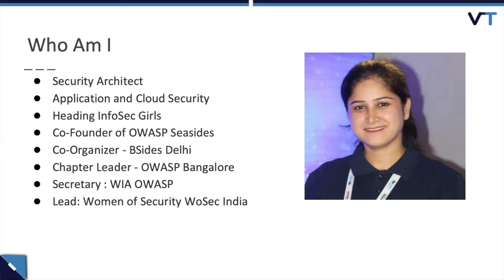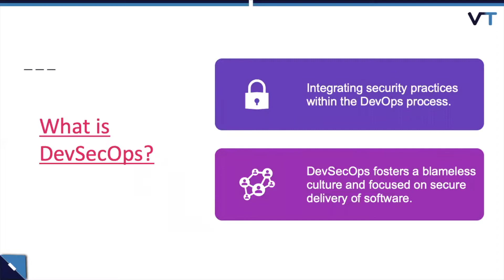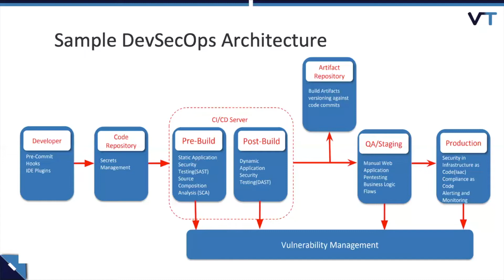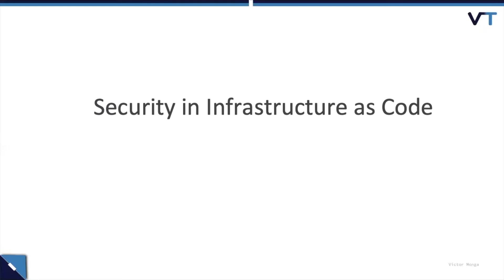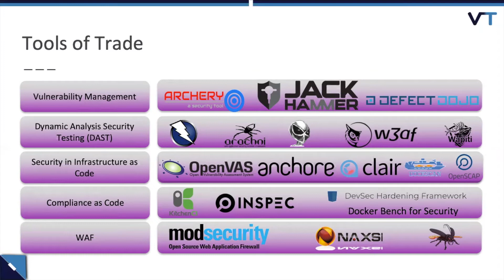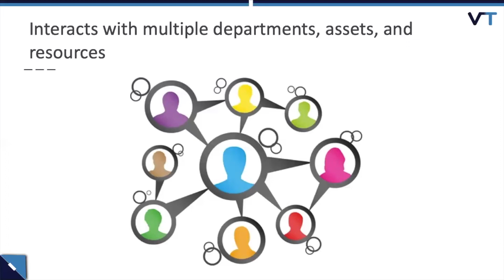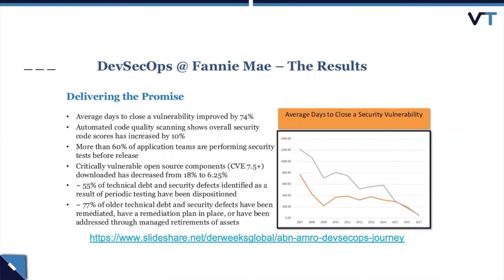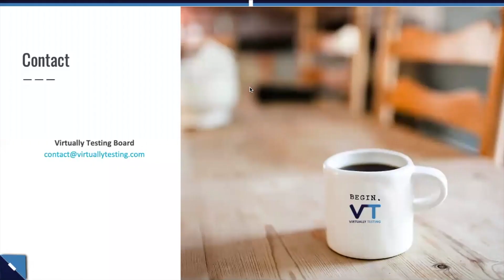DevSecOps - Virtually Testing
Why do we need Sec in DevOps? Learn more about it in this video.